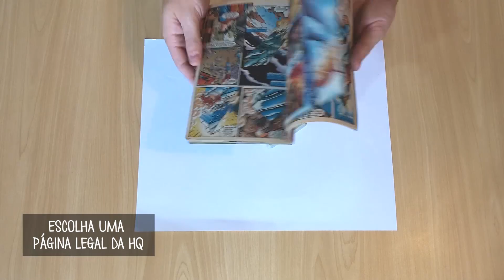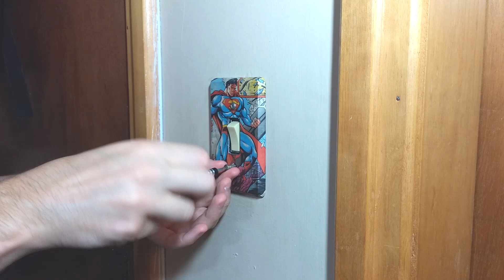TOMADAS DECORADAS COM HQ E GIBI | DIY | Vaidoso Mão de Vaca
CLICA ALI NO JOINHA FAZ FAVOOOOR PRA AJUDA O TIO.

Dica super legal para você fazer nas tomadas e interruptores de luz do seu quarto utilizando HQs e Gibis velhos.
Muito fácil e o resultado fica muito legal!